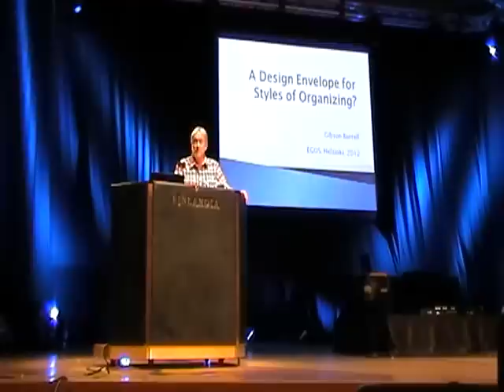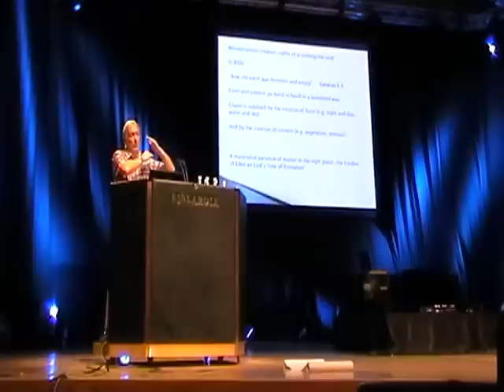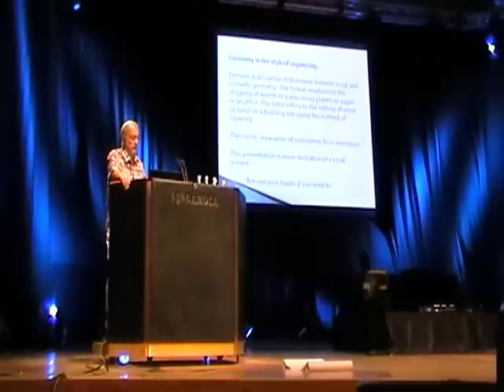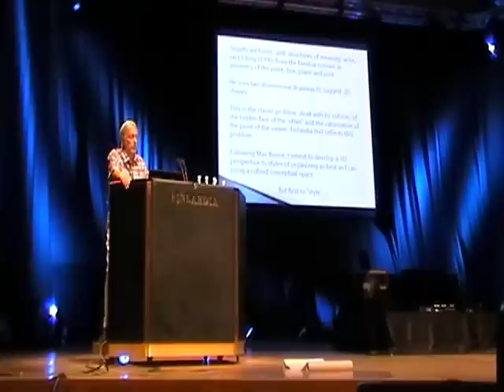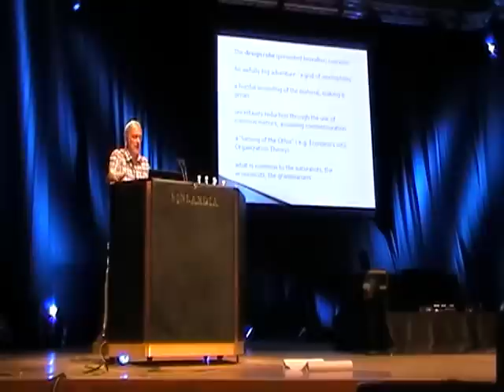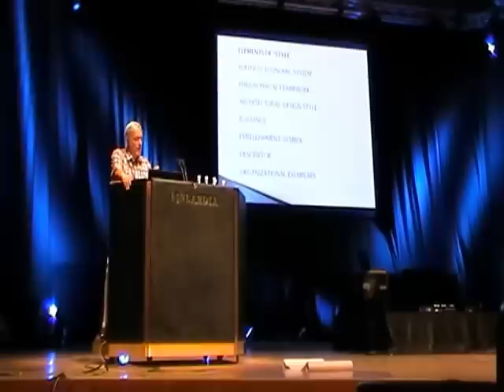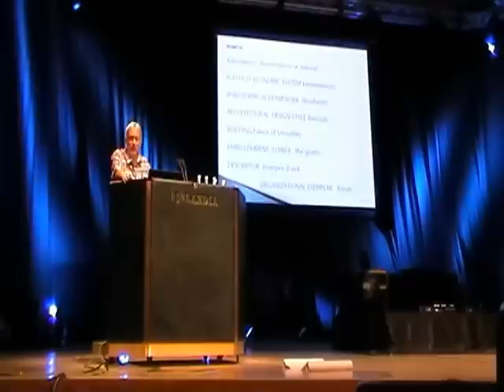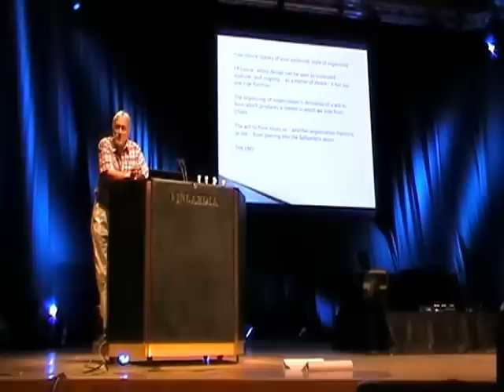A Design Envelope for Styles of Organizing? (by Gibson Burrell)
Gibson Burrell's (University of Leicester) keynote at 28th EGOS colloquium in Helsinki, Finland (5-7 July 2012).